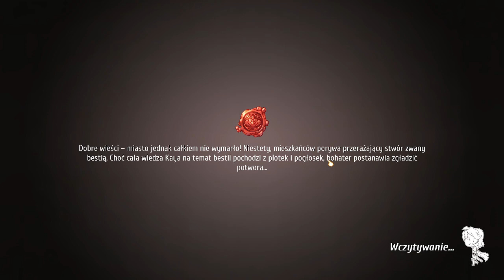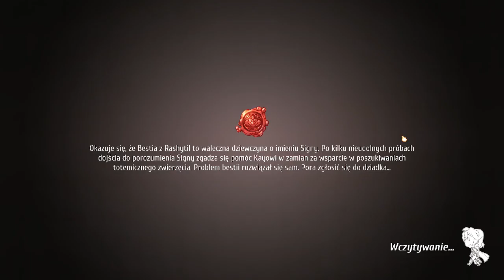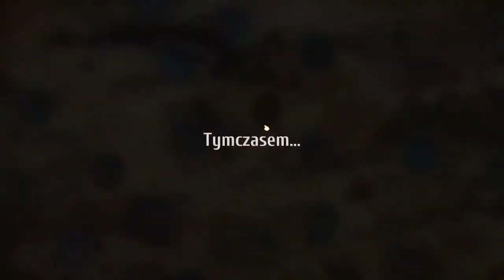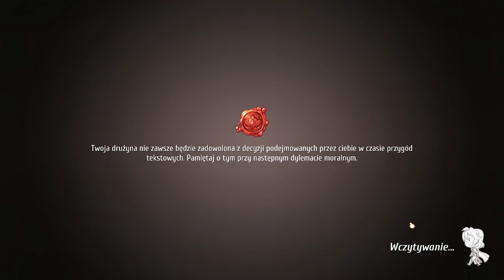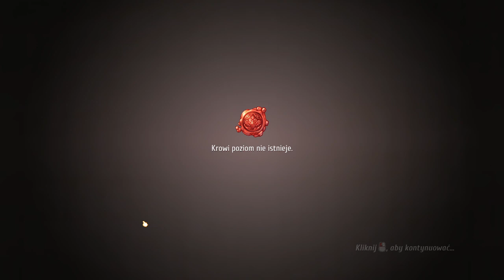regelia odc2 nowy towarzysz podróży